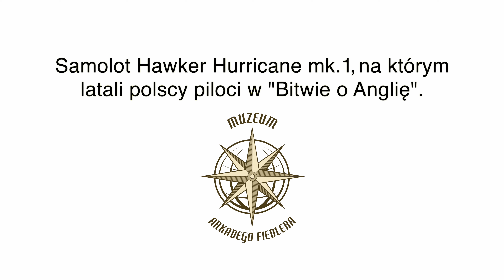Samolot Hawker Hurricane mk.1, na którym latali polscy piloci w "Bitwie o Anglię".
Marek Fiedler, opowiada o samolocie Hawker Hurricane mk.1, na którym latali polscy piloci w "Bitwie o Anglię". Film został nakręcony dzięki dofinansowaniu ze środków Narodowego Centrum Kultury w ramach Programu "Kultura w sieci".